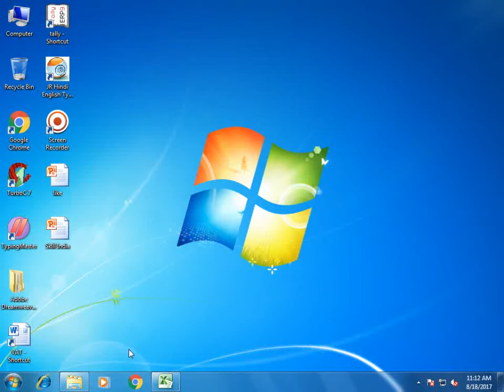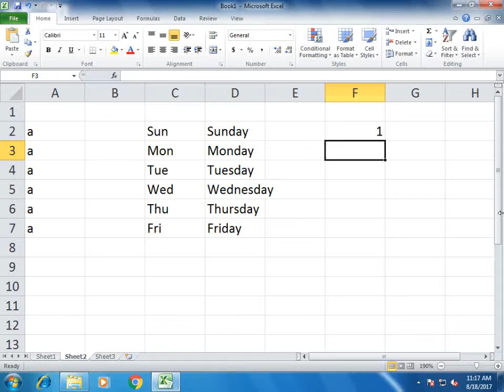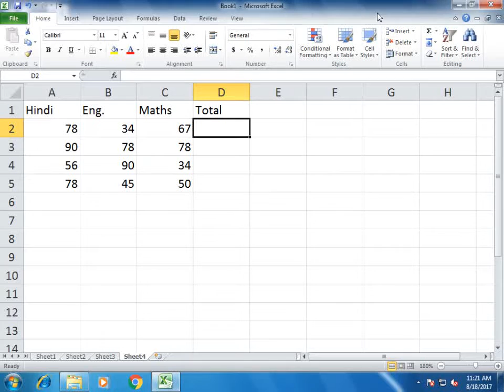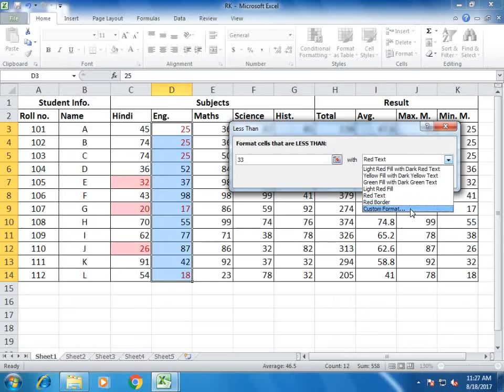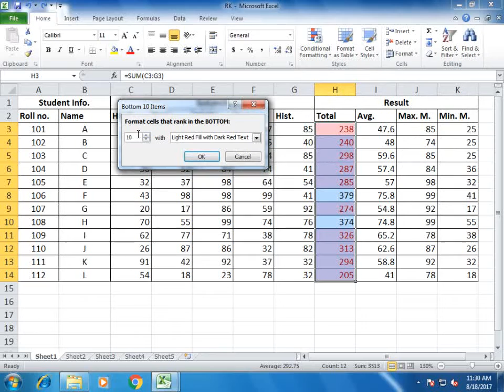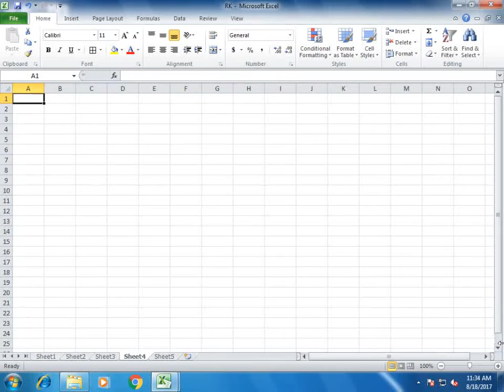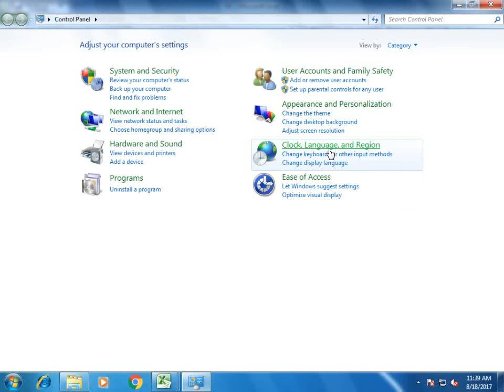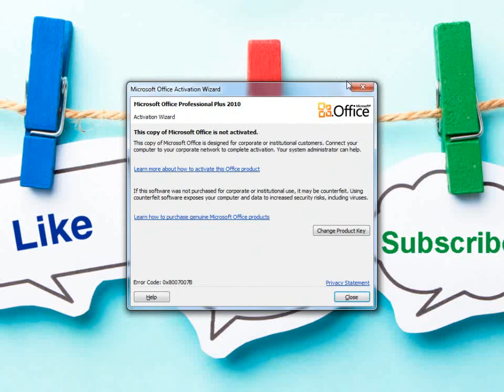Learn Excel In Hindi (Class - 1)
Learn Microsoft Excel In Hindi,
Topics (Excel introduction, Paste special, Wrap text,  How to add rupee currency and many more ...)